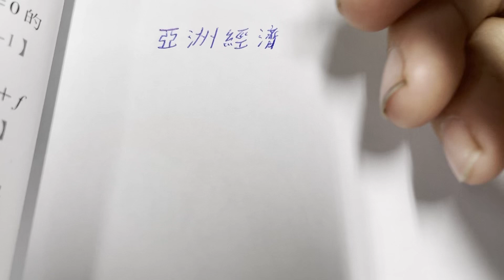亞洲經濟#局勢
經濟